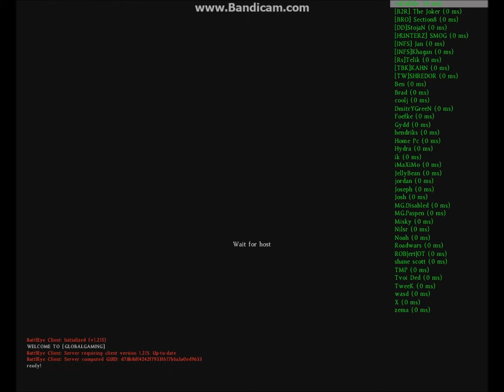you may experience bugs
I want to get off mr. bones wild ride